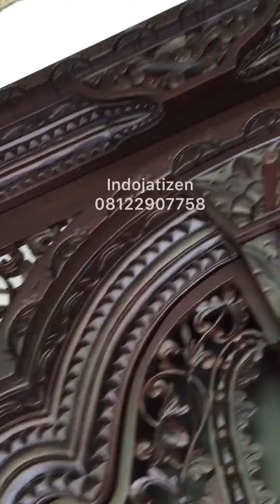Pintu kusen gebyok kayu jati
Specification :
Name. : pintu kusen gebsok (satu set)
size : 150x250cm
Material : kayu jati
finising. : by order custom

Product Description:
CUSTOM SIZE & COLOR | All PRICE ENQUIRY to costemer service

Trima kasih atas perhatian nya. maturnuwun